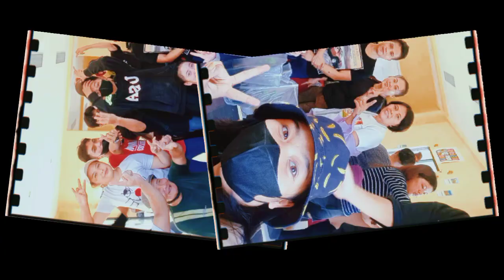TESDA Training For Memories (During Activity)